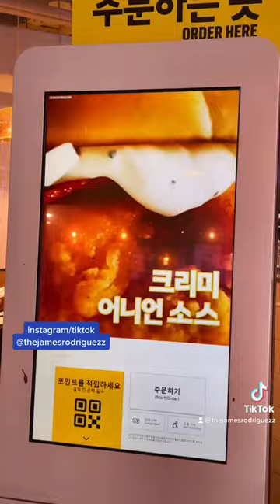Nueva hamburguesa de New Jeans! 🇰🇷👖🍔